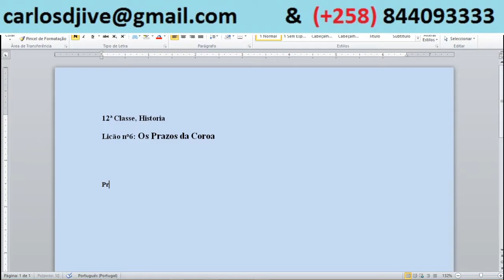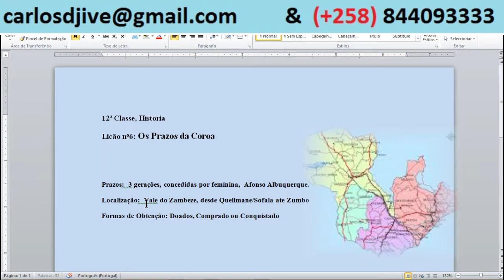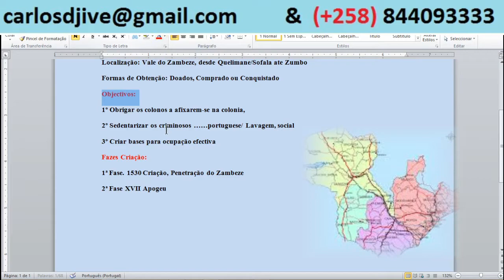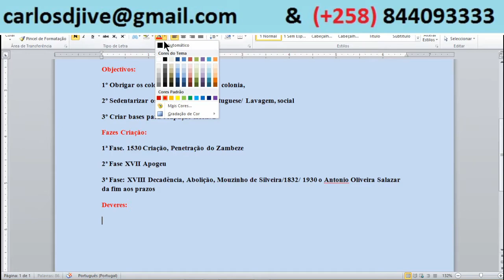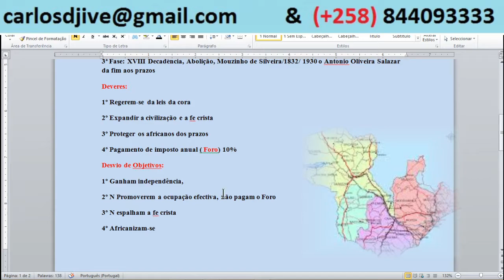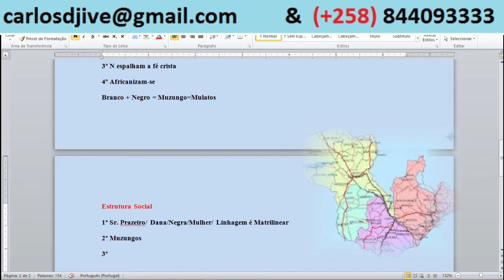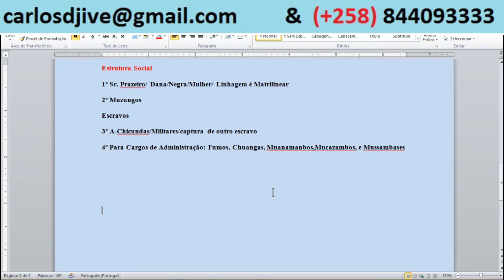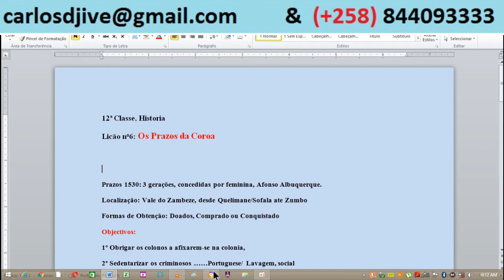OS PRAZOS DO VALE DE ZAMBEZE: História da 12ª Classe/ Moçambique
A penetração mercantil e político-militar dos portugueses no estado dos
Mwenemutapa deu lugar a uma nova instituição: os prazos da coroa.
Nesta lição vai estudar como surgiu esta instituição, e qual era a sua
organização económica, política e social.

Apoie o canal pelo Mpesa 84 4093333